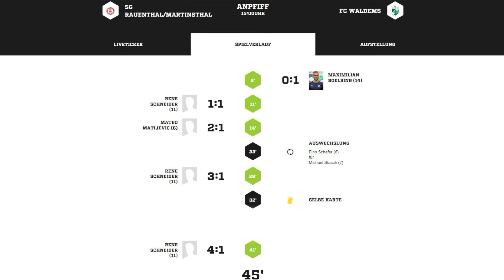06.11.2022 3. Spieltag Kreisoberliga Rheingau-Taunus SG Rauenthal/Martinsthal - FC Waldems 5:1 (3:1)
Kunstrasenplatz Eltville - Rauenthal